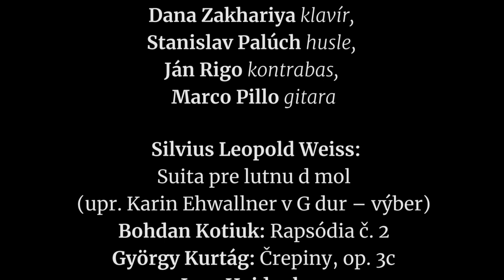Pozvánka na koncert bez publika 9. marca 2021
Slovenská filharmónia vás pozýva na Koncert bez publika dňa 9. marca 2021 o 19.00

Účinkujú:
Mykhaylo Zakhariya, cimbal
Dana Zakhariya, klavír
Stanislav Palúch, husle
Ján Rigo, kontrabas
Marco Pillo, gitara

Program:
Silvius Leopold Weiss: Suita pre lutnu d mol (upr. Karin Ehwallner v G dur – výber)
Bohdan Kotiuk: Rapsódia č. 2
György Kurtág: Črepiny / Szálták, op. 6c
Igor Haidenko: Slnečné kolo, koncert pre cimbal s orchestrom
Florin Niculescu: Liaison
Stanislav Palúch:
Swing 77
Nad ránom
Pozdrav z vrchov
Balada
Giani Lincan: Virtuozitati

Pre Slovenskú filharmóniu pripravili: Martina Tolstova, Zuzana Grébertová a Alexander Trizuljak
Hudobná ukážka: Mykhaylo Zakhariya, Variácie